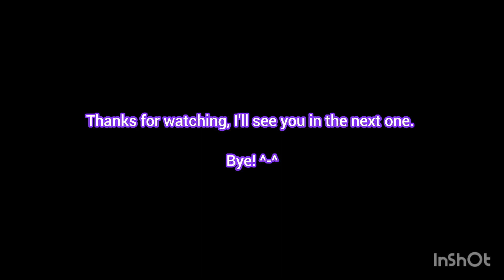FNaF Movie Pizzeria V.3 [Prisma3D/Mediafire]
Here are the only rules that must be followed:

- Don't take ownership of the model
- Do not sell the model

You can reupload the model to your channel, but you MUST set the same rules and you MUST NOT limit its use to other users.